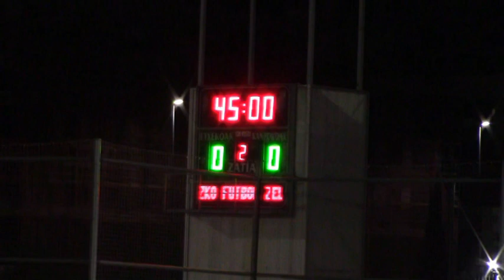Urduliz F.T. 0:0 AURRERA K.E. (Iparralde, 2019/01/05)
2019ko Urtarrilaren 5ean Urdulizko Iparralde futbol zelaian jokatu zen partiduaren laburpena.